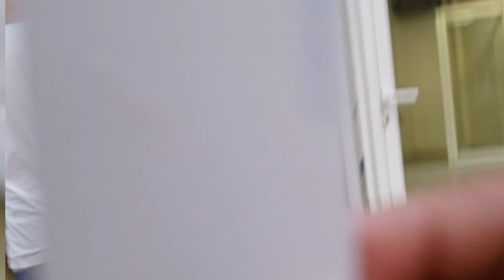Ganito Ang Pagpunta sa Eating Area or Meshall